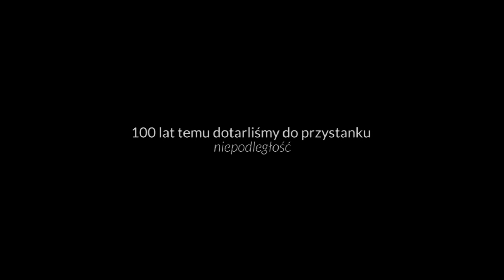100 Lat Niepodległości Rajcza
Lekcja historii. W roli główej występują Magdalena Omyła - nauczyciel oraz dzieci ze szkoły  podstawowej w Rajczy.
Nagranie: Wojciech Kupczak